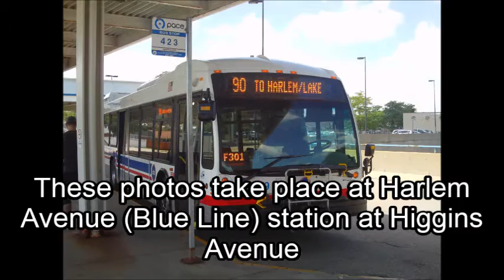CTA 7900-Series Nova buses on #90 Harlem Avenue bus route (07-31-16)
Hello Everyone!!! Here's a short video and photos of the CTA 7900-Series Nova LFS buses #8279.

Photo location at Harlem Avenue (Blue Line) station at Higgins Avenue/Kennedy Expressway. Bus #8279.